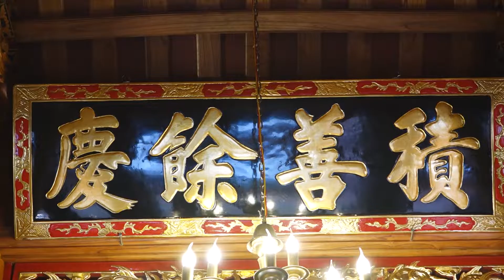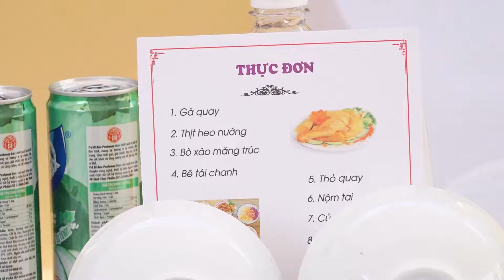Nhớ ngày giỗ Cụ - 23 tháng 6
ToanThang Production - CHUYÊN QUAY PHIM, CHỤP ẢNH, FLYCAM
► TOÀN THẮNG QUAY PHIM CHỤP ẢNH: Cung cấp dịch vụ quay phim, chụp ảnh, Flycam các sự kiện, hội nghị, cưới, hỏi, sinh nhật...
Gọi ngay: 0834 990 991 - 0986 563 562 - Bạn sẽ có những thước phim đầy cảm xúc và những kỷ niệm còn mãi với thời gian.
ĐC1: Kim Lan, Gia Lâm, Hà Nội
ĐC2: Khu đô thị Ecopark, Văn Giang, Hưng Yên
© Bản quyền thuộc Toan Thang Production - Không vui lòng không reup dưới mọi hình thức.
© Copyright by Toan Thang Production  ☞ Do not reup